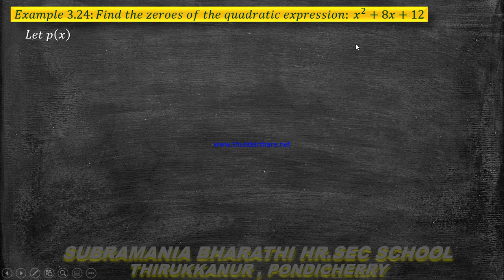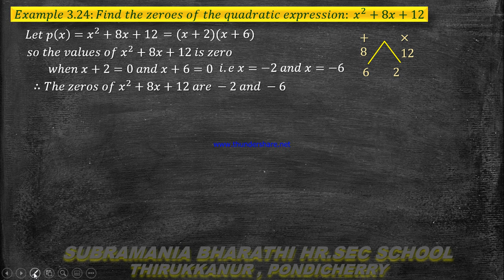X STD MATHEMATICS UNIT 3 ALGEBRA EXERCISE 3.9 EXAMPLE 3.24